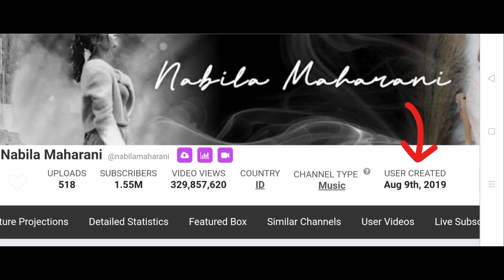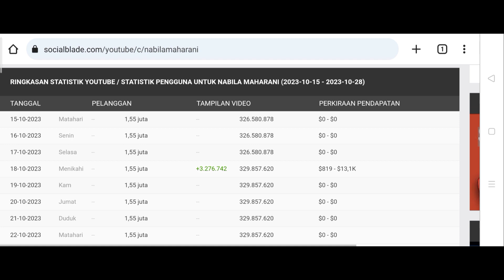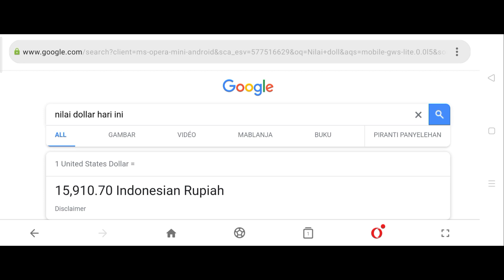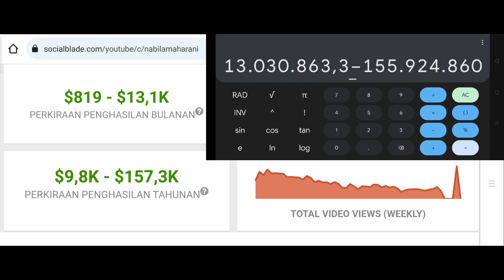Gaji Youtube Nabila Maharani Terbaru 🤑💸💵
Hello Guys saya review gaji Youtube terbaru dari Nabila Maharani semoga bermanfaat 🙏